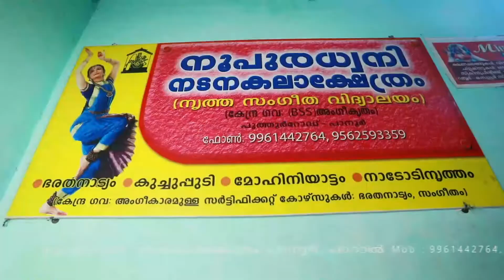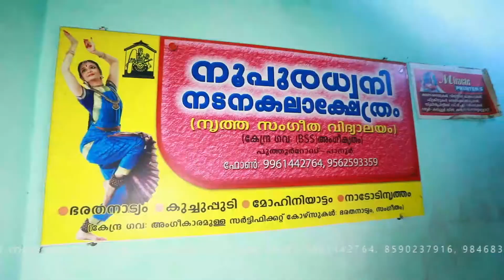arts of kerala